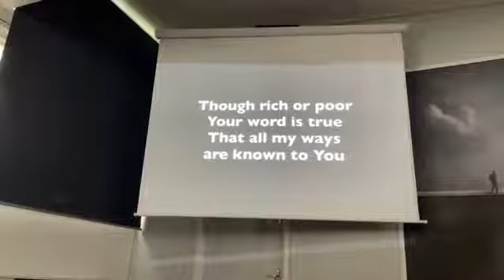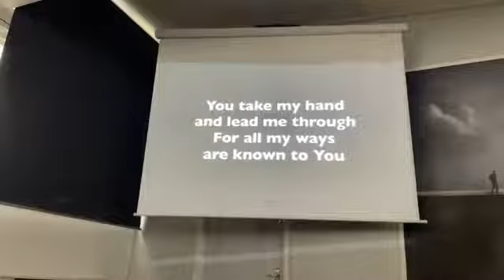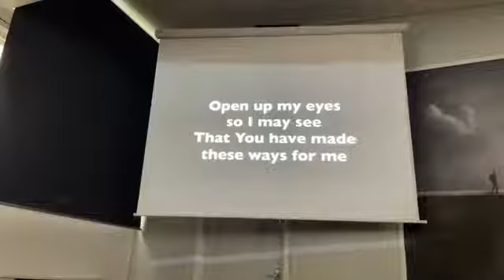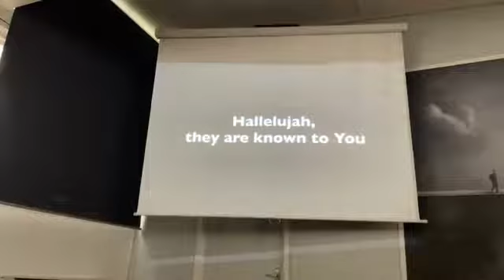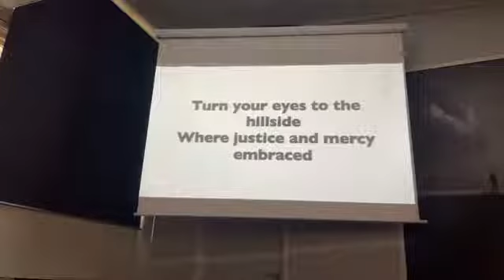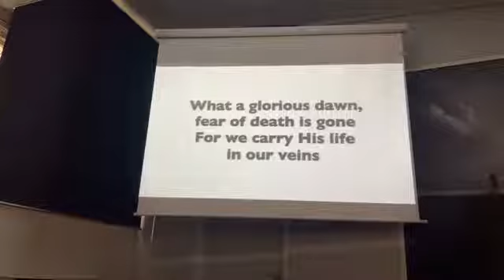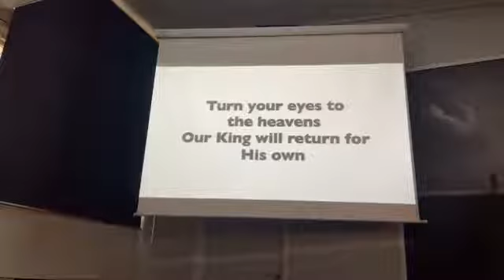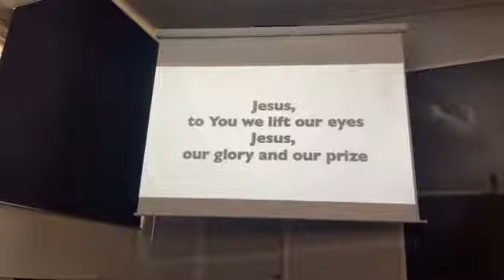Shiloh 17/4/22 Testimony Night (Stephen Paul & Tommy Rowntree)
Stephen (BA) Paul & Tommy Rowntree give their testimonies to God's grace in their lives.